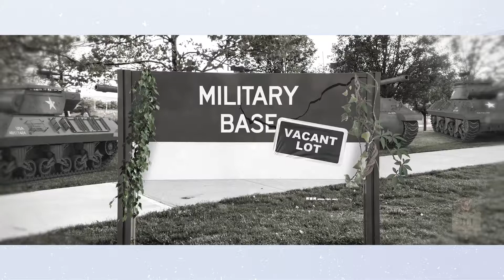This Can Happen Trailer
WHEN
6 Thursdays, 7:30-9:00 P.M.
Starting May 6th - June 10th

Instructor:
Rabbi Dovid Vigler

CLASS WILL BE GIVEN VIRTUALLY VIA ZOOM -
Meeting ID will be provided upon registration

COURSE OVERVIEW
For thousands of years, the prophecies of a “messianic age” stretched the imaginations of even the most fervent believers.

Not anymore.

Instant media, mass social movements and a global pandemic have shown us how suddenly and radically the world can be rewired by the actions of a few.

Why not for the good?

Join us to demystify the Jewish idea of a perfect world and discover a practical path for reaching it in our lifetime.

LESSON OUTLINE

Lesson 1
Start with the Science

In a society marked by chaos and discord, it’s hard to believe our world is actually better than it’s ever been. Let’s dive into the data of what’s wrong—and what’s right—with the world.

Lesson 2
Who Needs a Redemption?

Though it will solve every speck of ill in the world, the idea of Redemption is not a response to strife. Rather, it’s an independent and foundational tenet of Jewish belief. See where it fits into the bigger story of Creation.

Lesson 3
Superhuman vs. Super Humans

Waiting for a Messiah to come save humanity feels a little… un-Jewish. But what if Redemption is a natural reaction to humanity’s own cumulative action? Discover the effect you’ve already had on the reality of the world.

Judaism sees all of history as one connected journey toward a single desired destiny. In this lesson, we look back to identify four distinct epochs that show us how far we’ve traveled on the way to a truly good world.

Lesson 5
Out of the Blues

So, will we wake up one day in a glorious wonderland? Or is the Redemption more of a gradual process? Let’s study the sources on the actual transition from our reality today into a world of revelation.

Lesson 6
And Then…

We’ve seen why the Redemption needs to happen and the human role in making it happen. Now peek into that perfect—and perfectly possible—world as the prophets and sages vividly describe it!